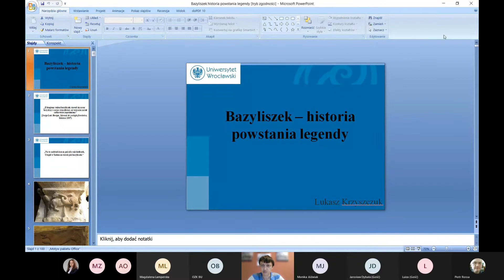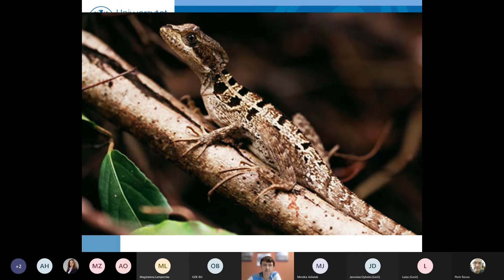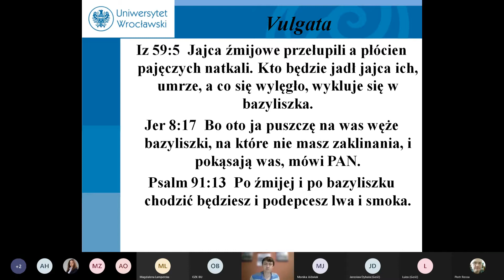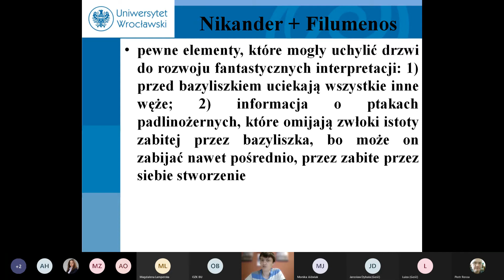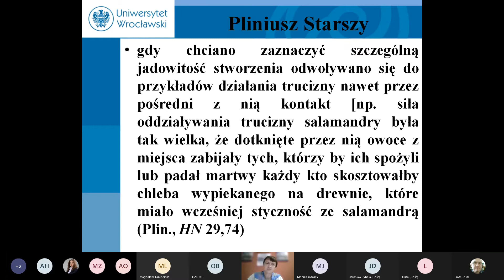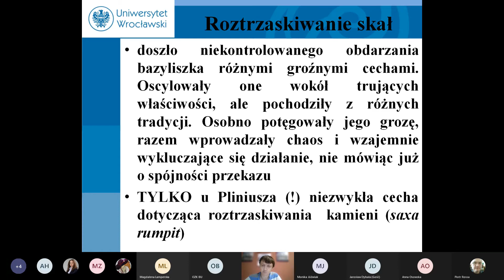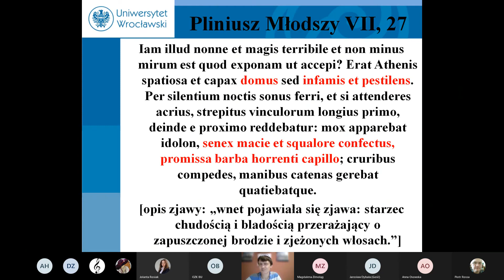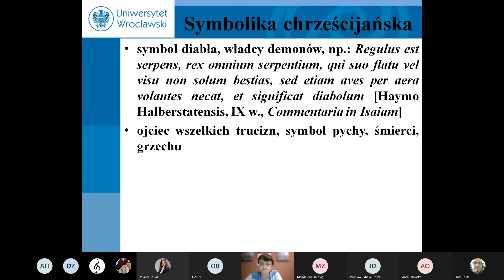Bazyliszek – historia powstania legendy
Zapraszamy do wysłuchania wykładu pt. "Bazyliszek – historia powstania legendy". Wykład został przygotowany i przeprowadzony w ramach Dolnośląskiego Festiwalu Nauki 2021 przez Łukasza Krzyszczuka z Oddziału Rękopisów. Podczas prelekcji zostały zaprezentowane przedstawienia bazyliszka pochodzące ze średniowiecznych rękopisów Biblioteki Uniwersyteckiej we Wrocławiu.